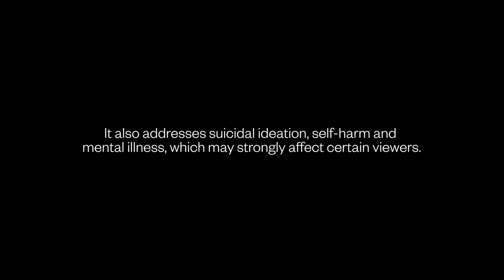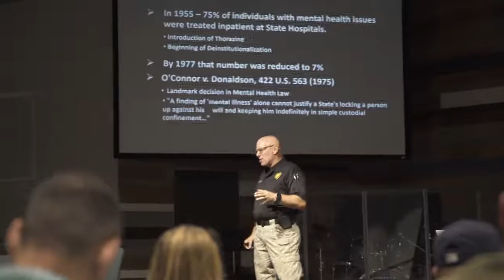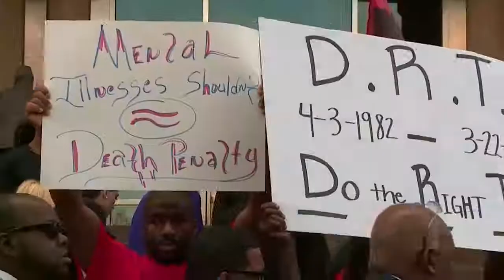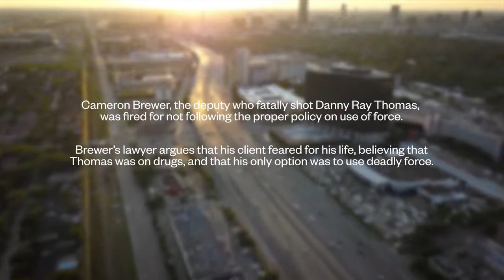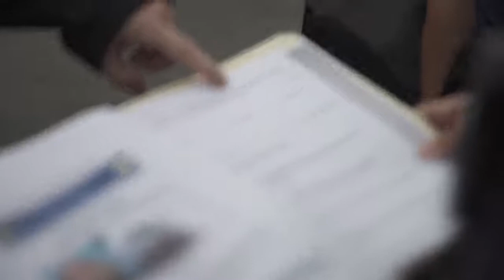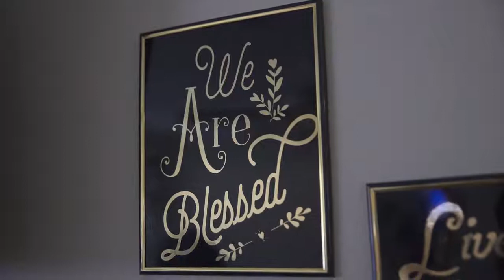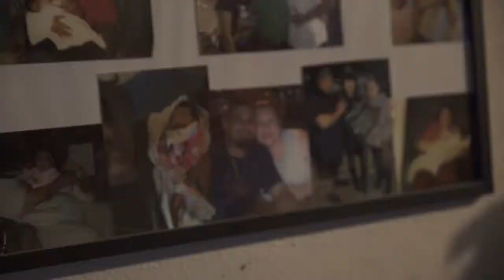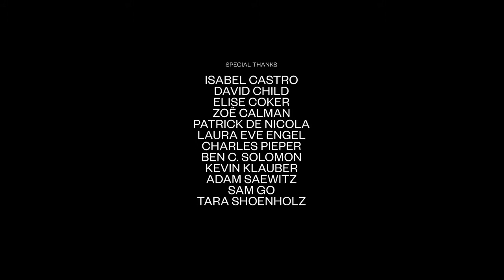policing mental illness documentary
full documentary
national geographic
police car chase
lego city police
police chase
mental health
policing the police
policing in america
police brutality
black lives matter
policing the police,
policing in america,
policing for profit,
policing the police 2020,
policing mental illness,
policing the police documentary,
policing with algorithm,
policing in 2021,
policing authority,
policing america,
policing and shaping,
policing authority live stream,
policing apprenticeship,
policing and investigation,
policing authority meeting,
policing and prison system in pakistan,
policing black bodies,
policing bill,
policing by consent,
policing bill 2021,
policing board,
policing black lives,
policing black women's hair,
policing by consent uk,
b policing wsu,
policing career,
policing course,
policing canada,
police car,
police chases,
police call,
police car cartoon,
police car sound,
policing debate,
policing documentary,
policing degree,
policing domestic and family violence,
policing degree apprenticeship,
policing data,
policing during covid,
policing during the pandemic,
policing eras,
policing experts,
policing ethics,
policing events,
policing eras in america,
policing essay,
policing entertainment districts,
policing environment,
policing for our community,
policing for our community logan ohio,
policing football,
policing fitness test,
policing football matches,
policing for the 21st century,
policing from 1900 to 1960,
policing gone wrong,
polishing granite,
polishing granite countertops,
polishing golf clubs,
polishing glass,
polishing gold,
polishing gun,
polishing glock trigger,
policing helicopter,
policing history,
policing history in america,
policing homelessness,
policing history timeline,
policing human trafficking,
policing handbook,
policing handbook 2021,
policing in japan,
policing in america podcast,
policing in us,
policing in schools,
policing in chicago,
policing in the usa,
policing ka gana,
policing ka,
moral policing kerala,
moral policing kerala debate,
community policing kya hai,
moral policing in kolkata,
policing london extra history,
policing london extra credits,
policing london extra history reaction,
policing london 5,
policing london young dizz,
policing language,
policing life and death,
policing los angeles,
policing movie,
policing meaning,
polishing marble,
polishing metal,
polishing motorcycle,
polishing machine,
polishing marble floors,
police noise,
police natok,
police number,
police next to you,
police negotiator,
police night shift,
police niyog 2021,
police nationale d'haiti,
policing on trial the case for abolition,
policing our community logan ohio,
policing on a busy party night in england,
policing on the west coast,
policing our own,
policing one's brass,
policing origins,
policing of black bodies,
policing police,
policing podcast,
policing pronunciation,
policing peterborough,
policing picture,
policing project,
policing powers,
policing practices,
policing questions,
policing quotas,
policing qos,
policing qualifications,
policing qualifications uk,
qos policing and shaping,
policing interview questions,
qos policing configuration example,
policing reform,
policing reform bill,
policing research,
policing reform ideas,
policing robots,
policing reform organizations,
policing roles,
policing review,
policing song,
policing styles,
policing system,
policing strategies,
policing system in japan,
policing smokey robinson,
policing student,
policing someone,
policing the black man,
policing the bridge,
policing through history,
policing today,
policing the mentally ill,
policing uk,
policing us,
policing unisa,
policing uclan,
policing uni,
policing ucl,
policing use of force,
policing up the area,
policing vs moral policing,
policing vs moral policing madam sir,
policing vision 2025,
policing vs shaping,
policing vision 2030,
policing values,
policing vision 2040,
policing vulnerability,
policing with you,
policing while black,
policing west yorkshire rpc,
policing whitechapel,
policing without guns,
policing worrall,
policing women's speech,
police your brass,
policing yorkshire and the humber,
youth in policing,
zero tolerance policing,